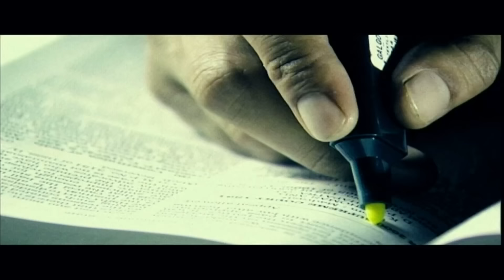D. P. Yadav:“मैं और मेरा परिवार घिनौने राजनीतिक हत्कंडे का शिकार हुए”| Aap Ki Adalat | Rajat Sharma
इंडिया टीवी (India TV) के प्रतिष्ठित शो आप की अदालत (Aap Ki Adalat) के इस एपिसोड में आप देखेंगे डी.पी. यादव (Dharam Pal Yadav) का खास इंटरव्यू। इस इंटरव्यू में जब जनता के वकील रजत शर्मा (Rajat Sharma) ने डी.पी. यादव (Dharam Pal Yadav) के बेटे विकास यादव (Vikas Yadav) के खिलाफ बड़े सवाल खड़े किए. इसका जवाब डी.पी. यादव (Dharam Pal Yadav) ने क्या दिया देखिये इस एपिसोड में |